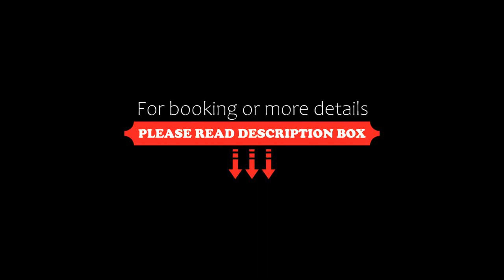Puri Pandawa Resort, Uluwatu, Indonesia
About Property:
You're eligible for a Genius discount at Puri Pandawa Resort! To save at this property, all you have to do is sign in.
Situated in Uluwatu, 1.5 km from Timbis Beach, Puri Pandawa Resort features accommodation with a restaurant, free private parking, an outdoor swimming pool and a bar. Each accommodation at the 4-star hotel has pool views, and guests can enjoy access to a garden and to a terrace. The accommodation provides a 24-hour front desk, airport transfers, room ser...
Property Type: Hotel
Address: Jalan Pantai Pandawa, 80361 Uluwatu, Indonesia
Searching For
1. Puri Pandawa Resort - Uluwatu - Indonesia
2. Puri Pandawa Resort - Uluwatu - Indonesia Address
3. Puri Pandawa Resort - Uluwatu - Indonesia Rooms
4. Puri Pandawa Resort - Uluwatu - Indonesia Amenities
5. Puri Pandawa Resort - Uluwatu - Indonesia Offers and Deals
Audio Credit:
Track Title: Blank Slate
Artist: VYEN